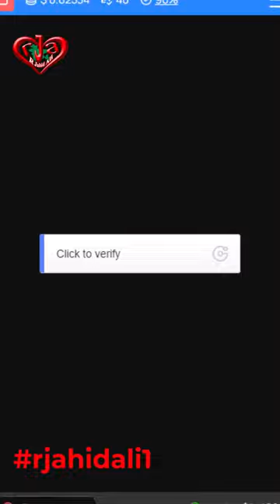Slide to complete the puzzle